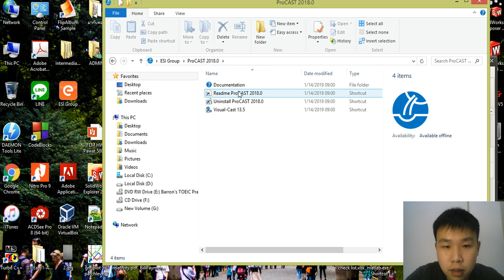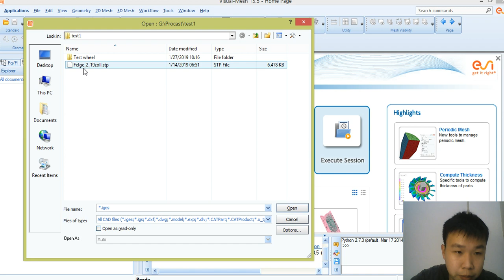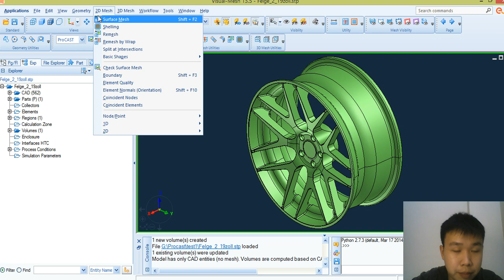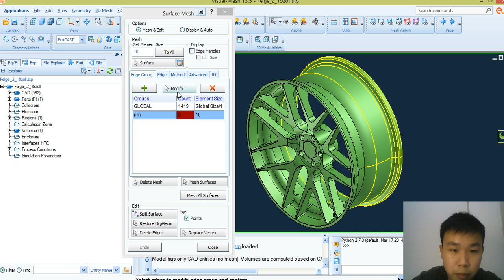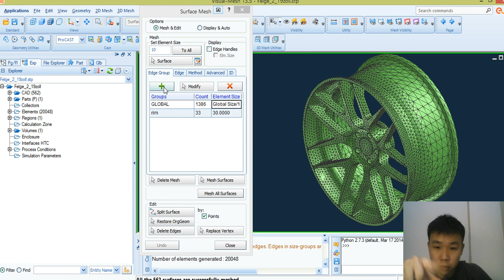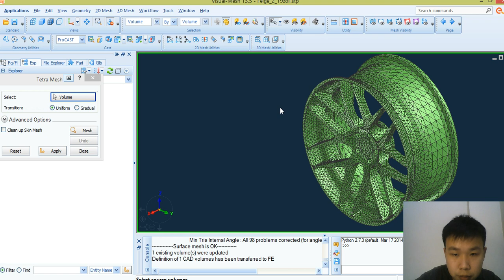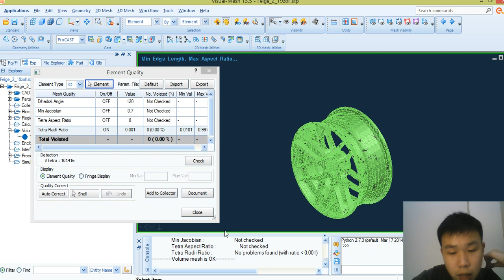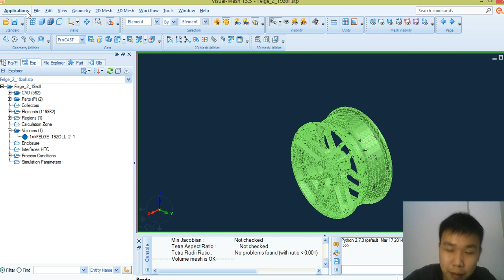สอนใช้ ProCAST Tutorial : Low pressure Die casting เบื้องต้นตอนที่ 1 (EP.1)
ธนาคารกรุงเทพ  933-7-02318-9 ภวัต